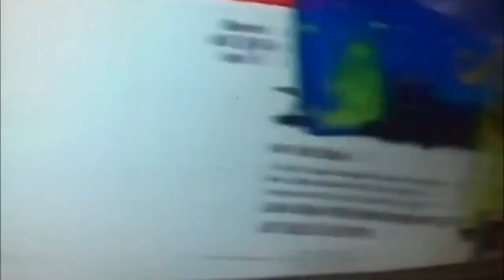Fork Lift Used To Steal ATM In Texas [HD]